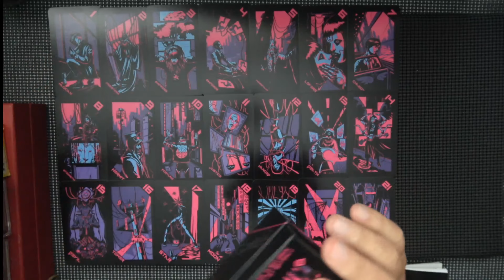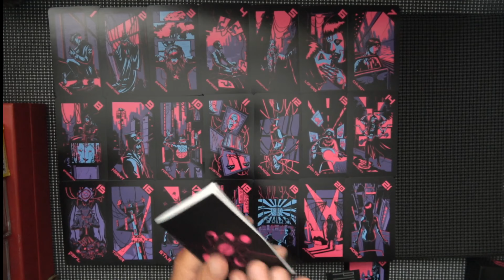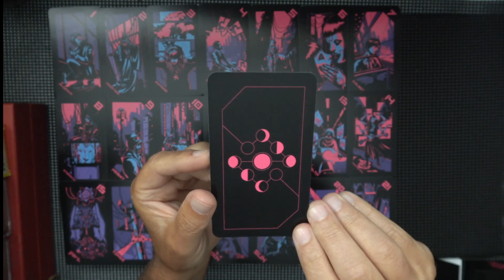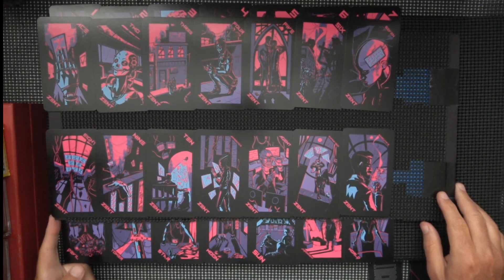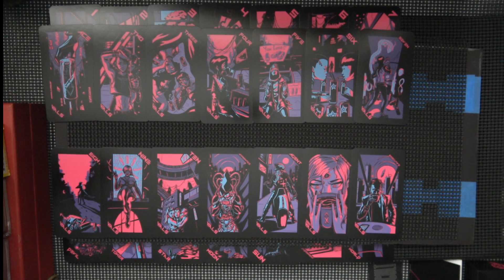Neon Moon tarot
by PixelOccult ... i may have to re-do this, as it's difficult to "light" the cards properly.  A pink neon moon, really?🤔☮️